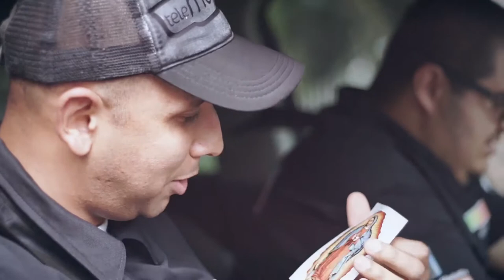¿Cómo le va al gordito con las señales de tránsito? [Qué Hay Vecino] Telemedellín